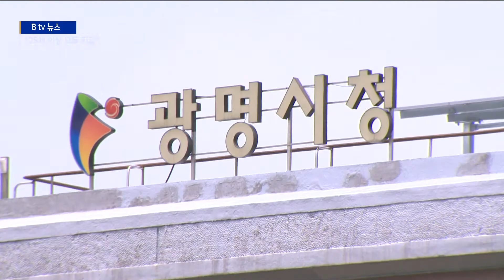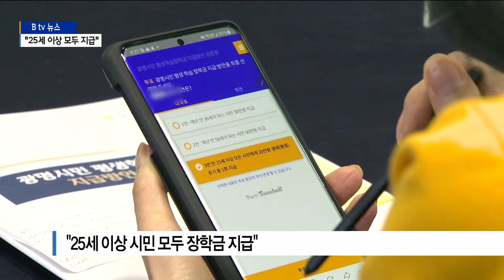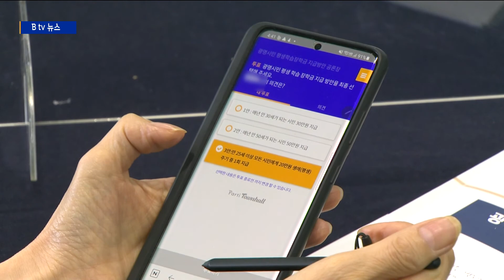[광명]광명 평생학습 장학금 "25세 이상 시민 모두 지급"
광명시의 올해 주요사업 가운데 하나는 평생학습 장학금입니다.

시민들이 자기개발을 할 수 있도록 지원한다는 건데요.

세 가지 지급 안을 두고 열린 공론화 토론회에서 시민들의
의견은 25세 이상 시민 모두에게 지급하는 것으로 모아졌습니다.

김성원 기자의 보도입니다.

광명시는 보편적 복지 차원으로 시민 평생학습 장학금을 준비

평생학습 장학금은 일정한 나이가 되는 시민들에게 자기개발
비용을 지원하는 겁니다.

지급 대상과 금액 결정을 남겨둔 가운데 시민 공론화 장이

[주미화/광명시 공론화 위원장]
"시민 공론단께서 오늘 충분한 토론을 통해 광명시민의 평생
학습에 가장 도움이 되고 평생학습의 가치를 높일 수 있는
정책 수립에 함께해 주시기 바랍니다."

참석자들은 이날 세 가지 지급 안을 두고 열띤 토론을 벌였습니다.

1안은 만 30세가 되는 시민에게 30만 원 지급,
2안은 만 50세가 되는 시민에게 50만 원 지급,
3안은 25세 이상 시민 모두에게 20만 원 지급입니다.

토론 초반 서로의 주장이 팽팽히 맞서다 모아진 의견은
25세 이상의 시민 모두에게 지역화폐로 평생학습 장학금을
지급하는 안입니다.

다만 금액은 상향 조정이 필요하다는 의견이 많았습니다.

[공정호/사회자]
"3안을 지지해 주신 분들이 79%로 압도적으로 3안을 지지해 주셨습니다.
참석하신 분들이 결정한 것 맞나요? (네)"

시민 공론화 위원회는 결정된 내용을 광명시에 전달했습니다.

박승원 광명시장은 "앞으로 주요 사업에 있어 시민들의
결정을 반영해 사업을 수립하겠다"고 밝혔습니다.

[박승원/광명시장]
"광명시에서 공론화위원회를 구성해서 하는 것은 처음입니다.
앞으로 지속적으로 중요한 문제들은 공론화를 통해서 결정할
생각을 가지고 있습니다."

전국 최초로 진행되고 있는 광명시 평생학습 장학금.

하반기에 모든 준비를 마치고 내년부터 지급될 것으로 예상되고 있습니다.

촬영/편집 - 김택영 기자